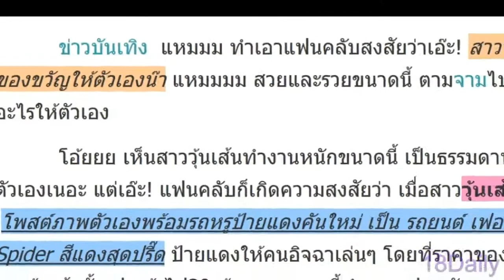วุ้นเส้น แฟนคลับสงสัยแรง!! ซุ่มแอบซื้อสิ่งนี้ให้ตัวเองรึเปล่า ราคาเฉียด 30 ล้าน สวยและรวยของจริง!!